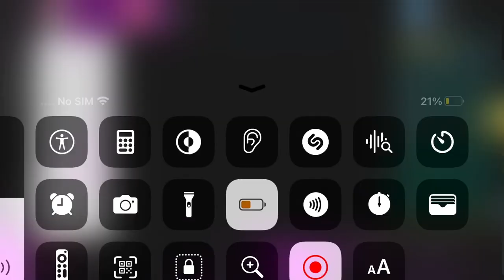October 27, 2023